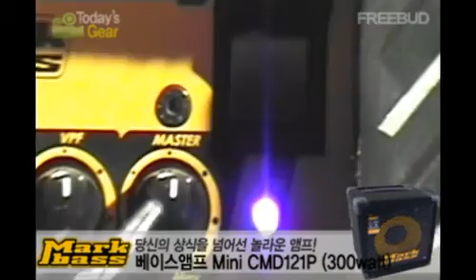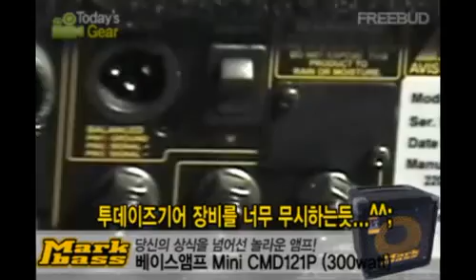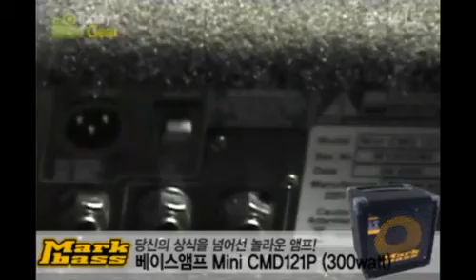[프리버드] 543회 Todays Gear Markbass 베이스앰프 Mini CMD121P (300watt)